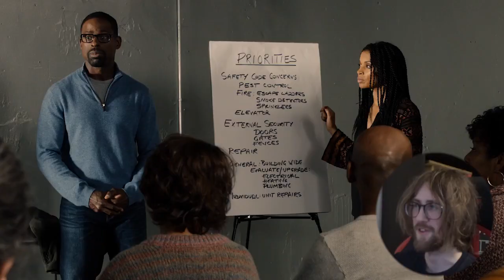I'M NOT READY! - This is Us 2X13 - 'That'll Be the Day' Reaction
This is Us Season 2 Episode 13 - 'That'll Be the Day' Reaction